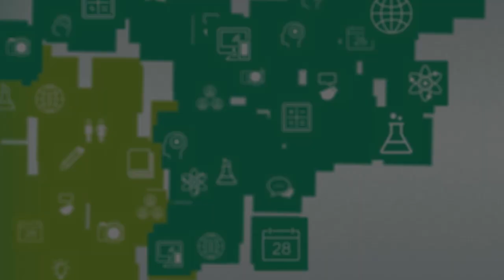Apresentação: Metodologia do Ensino de Língua Portuguesa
Curso: Complementação Pedagógica
Disciplina: Metodologia do Ensino de Língua Portuguesa
Professora: Nanine Renata Passos